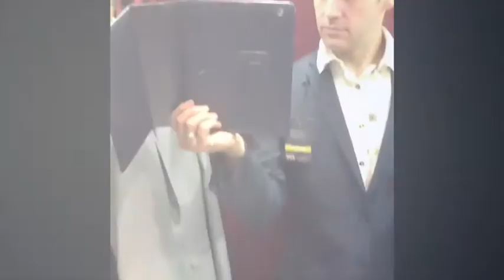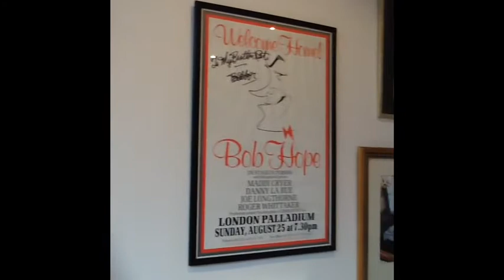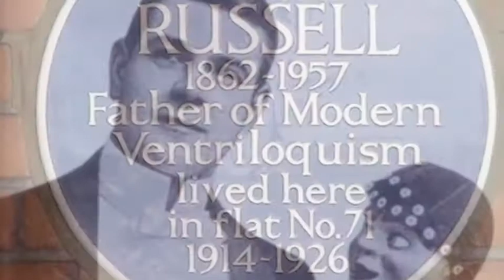Grand Order of Water Rats